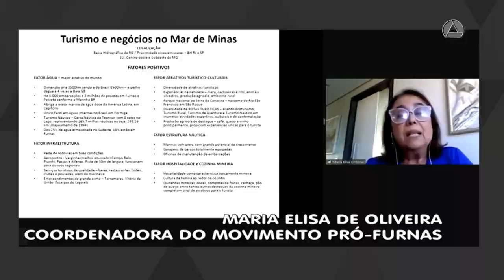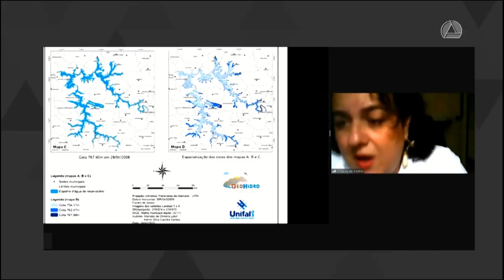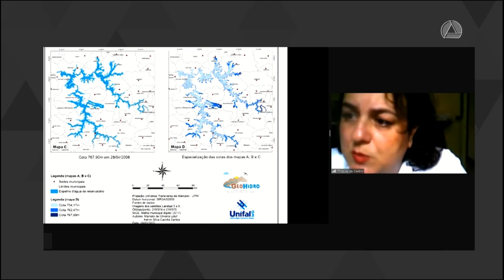COMISSÃO DE TURISMO DEBATE CRIAÇÃO DE UM PLANO DE DESENVOLVIMENTO DO TURISMO DO LAGO DE FURNAS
| REGIÃO |